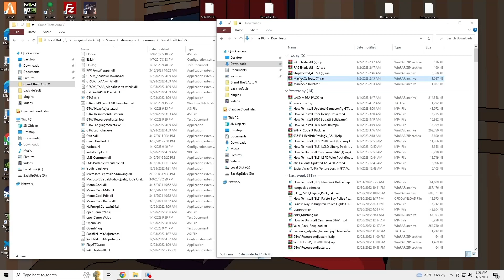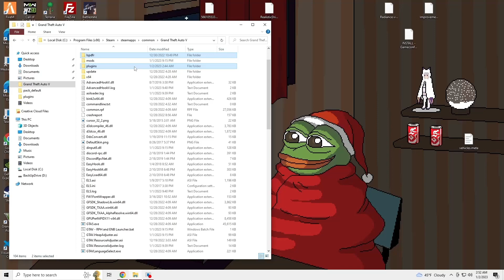How To Install ManiacCallouts 1.3.0.0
Stop The Ped (v4.9.5.1) (Needed)

RAGENativeUI 1.9.1 (Needed For Stop The Ped)

Interact Key : Y
EndCall : End